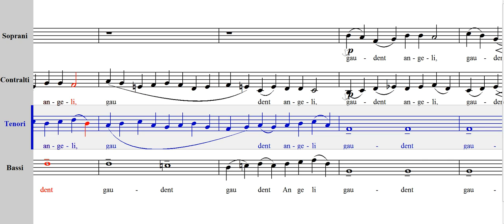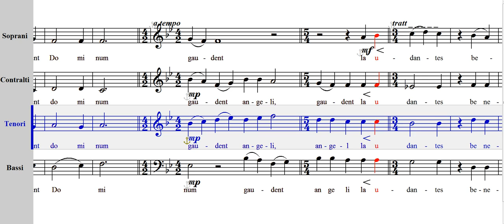테너 - Assumpta est Maria (Bartolucci)